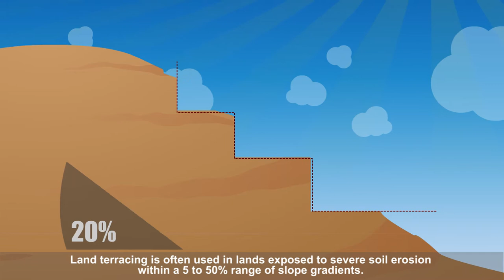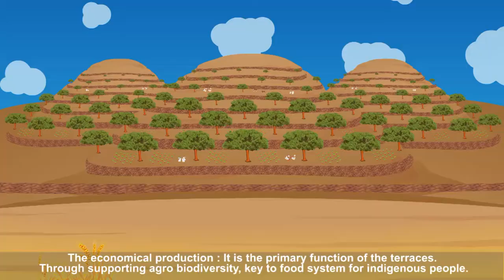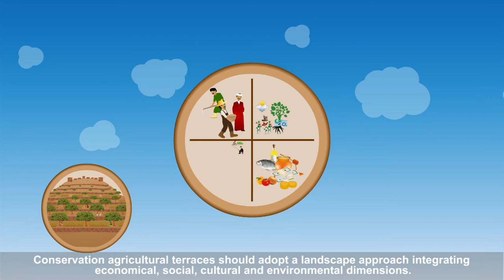Land Terracing in the Souss Massa Region of Morocco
Land terracing helps reduce soil erosion and water loss while improving soil fertility which leads to sustainable agriculture.